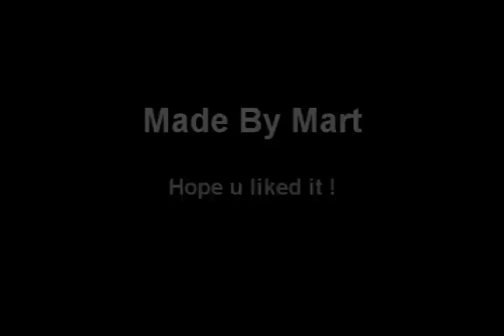Counter-Strike 1.6 Videomach Movie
I'm playing CS 1.6